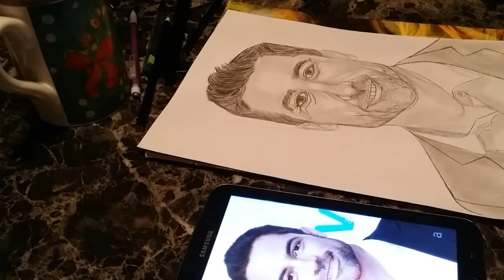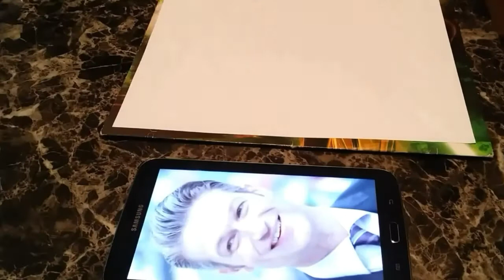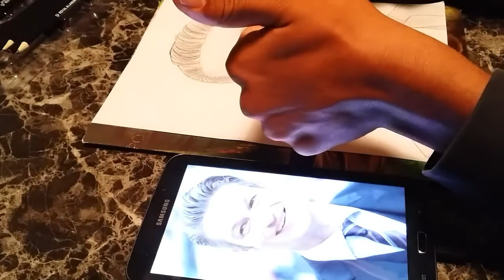WATCH ME DRAW: NBC Law and Order Special victims Unit - 8 character cast